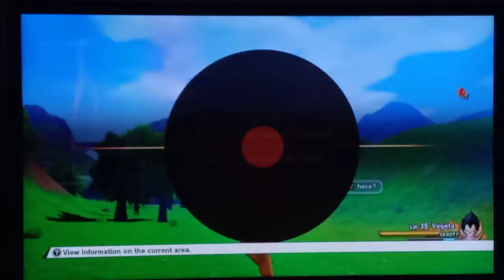goku gets a driver's license and that is awesome | Dragon Ball Z: Kakarot Gameplay Part: 21